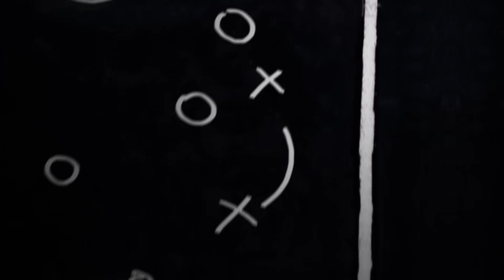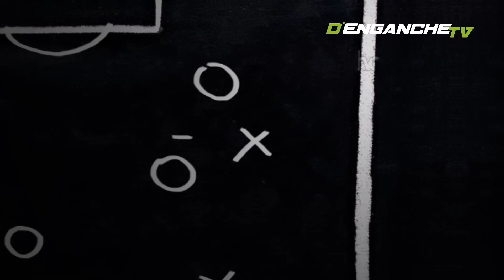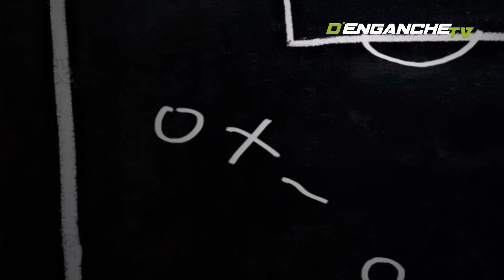TOQUE EN CORTO RUIDíAZ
Raúl Ruidíaz se animó a tocar en corto y no pudo ocultar su amor por Universitario. Respondió acerca de la influencia que tuvieron 'Chemo', Sampaoli y Markarián en su juego, sobre su película favorita y definió a su cantante preferido. El jugador del Morelia se decanta por la salsa y espera no perder el ritmo, ese que lo está llevando a marcar goles en México, en su duelo en La Paz.